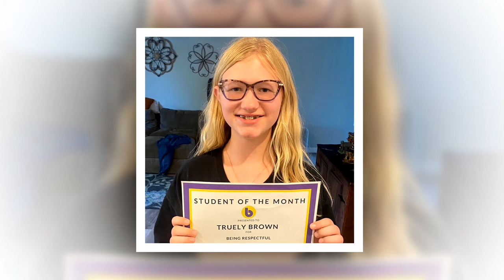Garrison's Farewell: Photo From Garrison Brown's Funeral The Heartache Of The Family!!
,"Heartbreaking Scenes: Inside Garrison's Emotional Funeral - Exclusive Footage!"
"Garrison's Farewell: Heartrending Photos Capture Brown Family's Grief at Funeral."
"Emotional Farewell: Exclusive Look at Garrison Brown's Heartbreaking Funeral."
"In Mourning: Garrison Brown's Funeral Photos Reveal Family's Heartache."
"Remembering Garrison: Candid Photos from Brown Family's Tearful Funeral."